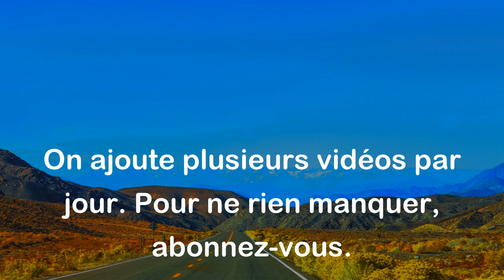Trop de louange amène un chat à se prendre pour un lion. - Proverbe Africain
Ce proverbe africain signifie que si une personne reçoit trop de compliments ou de louanges, elle peut commencer à avoir une opinion sur elle-même qui n'est pas réaliste. Elle peut commencer à se croire supérieure à ce qu'elle est réellement et adopter un comportement arrogant. Comme le chat qui est petit mais qui se prend pour un lion à cause de la flatterie excessive qui lui est accordée. Le proverbe met donc en garde contre l'excès de compliments qui peut conduire à l'arrogance.